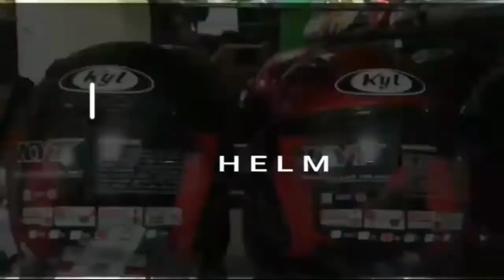HELM SHEL ADV SEMI CROSS MOTIF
Merk      : SHEL
Model    : Semi cross
Motif     : Gorila blue
Harga sekitar Rp.270.000 ribuan

Visor helm melindungi mata dari sinar matahari
Helm bersertifikat SNI (Indonesia) & DOT (Amerika)
Visor helm anti gores
Busa helm nyaman dan bisa dilepas untuk dicuci

HELM SHELL ADV SEMI CROSS MOTIF